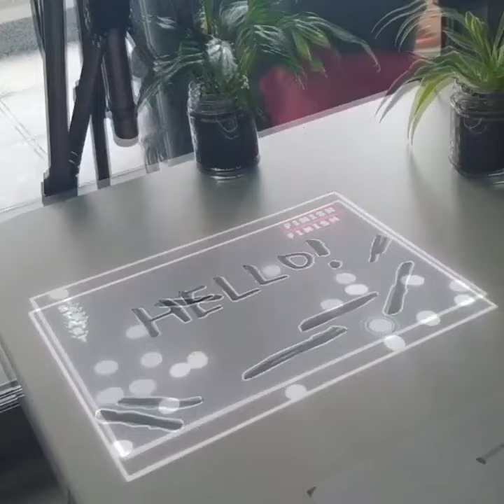Very cool mixed reality projection mapping line drawing